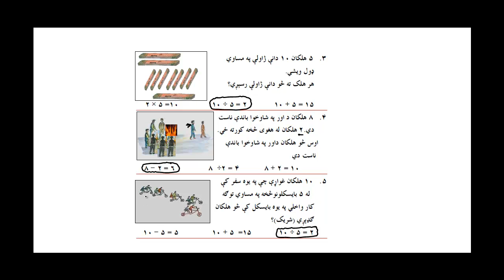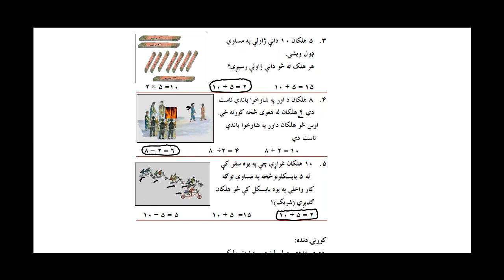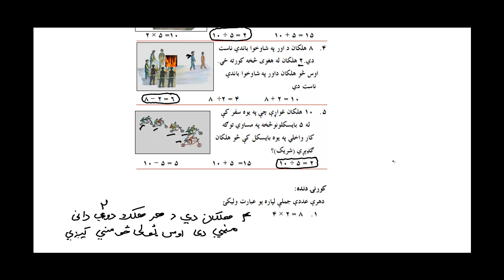Learn Maths 2 Lesson 56 Learn Tqseem Part 6